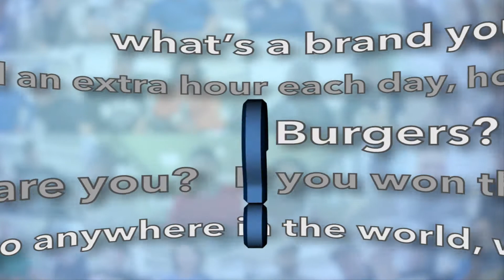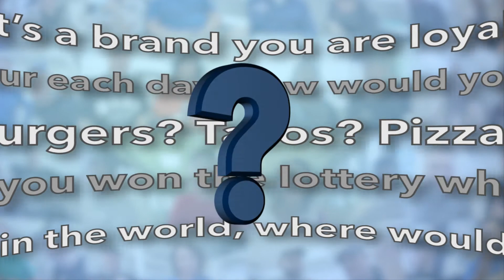Five Questions with Recruiter Mandi Simants | Five Question Friday - Atlas MedStaff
🐐 🐐 Welcome back to another episode of the often imitated, never duplicated Five Question Friday. This week, Rich has primed his questions for one of our remote "but close enough to come into the office" recruiters, Mandi Simants.

Get to know a little more about her and her love of hobby farming. Like what you hear? Give her a call today.